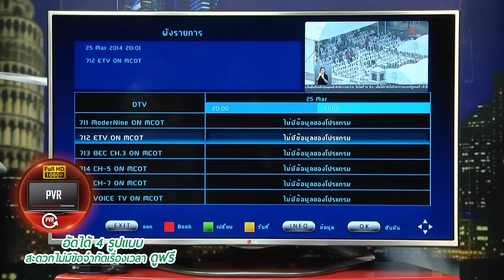Recommended by SE-ED : กล่องรับสัญญาณดิจิตอลทีวี Createch รุ่น CT-2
เมื่อประเทศไทยได้ก้าว สู่ยุคทีวีดิจิตอล ทำให้มีการเปลี่ยนระบบจากทีวีพื้นฐานจาก 6 ช่อง เป็น 48 ช่อง โดยทีวีพื้นฐานเดิมจะออกอากาศเป็นช่องที่มีความคมชัดสูง และสามารถใช้อุปกรณ์เดิมของระบบอนาล็อกคือเสาก้างปลา บนหลังคา หรือใช้เสาอากาศภายใน เพื่อรับชมได้ กล่องนี้สามารถเป็น Media Player ได้ โดยเล่นไฟล์หนัง ได้เกือบทุกประเภท ก้าวสู่ยุคทีวีดิจิตอลไปกับ Createch รุ่น CT-2 สินค้ารับประกัน 2 ปีเต็ม

ข้อมูลผลิตภัณฑ์
 - ดูทีวีดิจิตอลได้
- ความละเอียด 1080P เป็น Media Player ในตัว เล่นไฟล์ผ่านพอร์ต USB
 - รองรับการรับสัญญาณ DVBT 2
 - ระบบเสียงดังฟังชัด แบบ Dual Channel
- สามารถเล่นไฟล์ Media Player ได้
 - มีระบบ Time Ship,PVR, ระบบตั้งอัดรายการล่วงหน้า (ตาม EPG ที่ช่องรายการส่งมา)
- สามารถอัดรายการโปรดล่วงหน้าได้ 7 วัน
- รับความจุได้สูงสุด 4 TB

ดูรายละเอียดเพิ่มเติมได้ที่